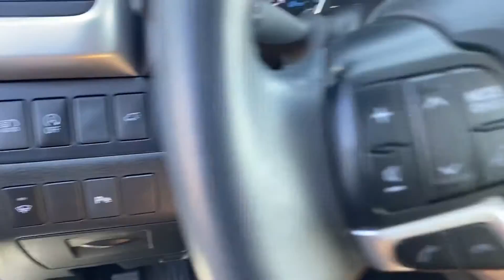Used 2019 Toyota Highlander Limited 5TDDZRFH8KS720915 Valley Stream, Lynbrook, Rockville Center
2019 Toyota Highlander Limited 5TDDZRFH8KS720915 Video

This 2019 Toyota Highlander Limited 5TDDZRFH8KS720915 is full of phenomenal features such as: